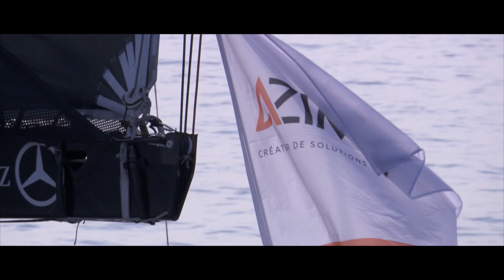Défi Azimut 2020 - Clap de fin